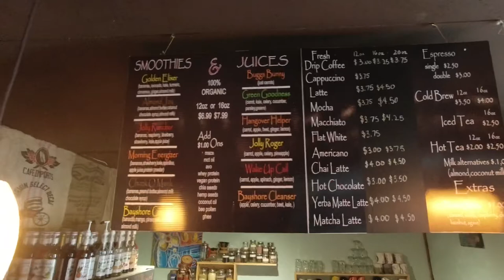The Espresso Report #9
This week Brian Giacomello shows me his favorite place for espresso. We visit owner Melody Teaque at Bean To Cup Coffee Shop in Naples and get a reaction. Her smooth and creamy espresso and comfortable relaxing atmosphere is hard to beat.

Bean To Cup Coffee Shop

The Bean:
Custom roasted Espresso Bean
(Honduras)